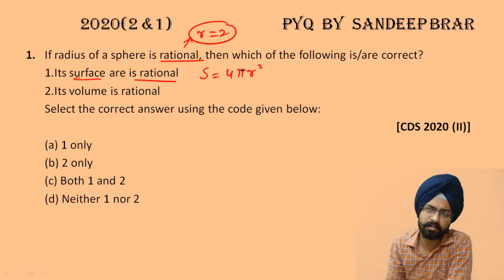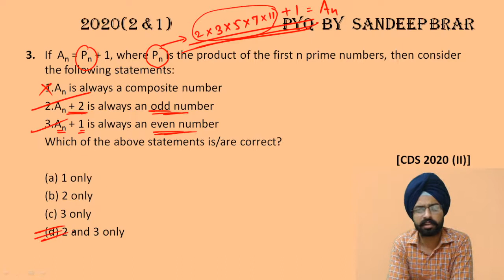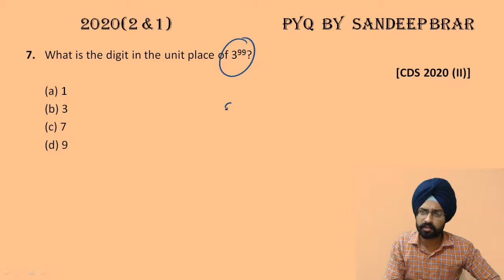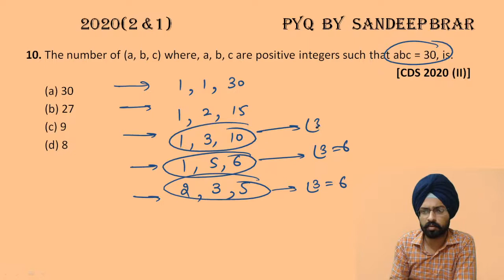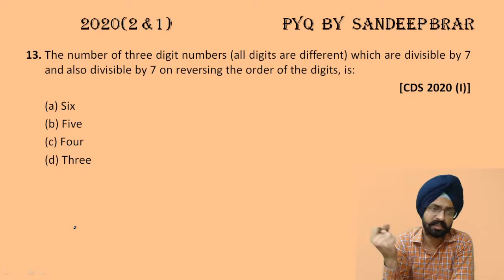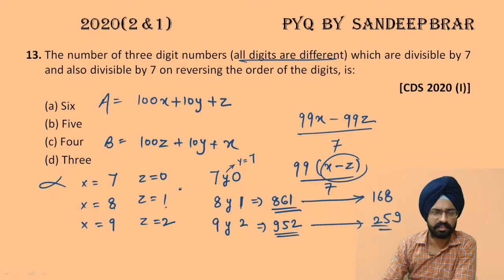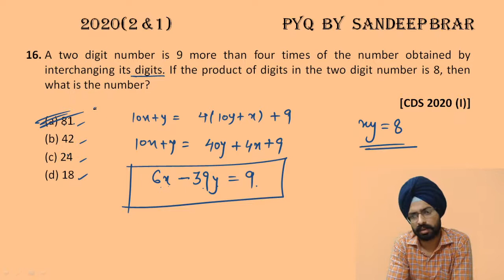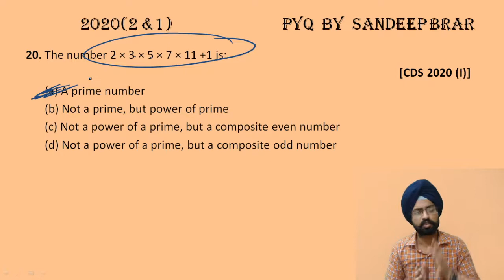Number system 2020 (1 and 2) CDS mathematics previous year questions by Sandeep Brar